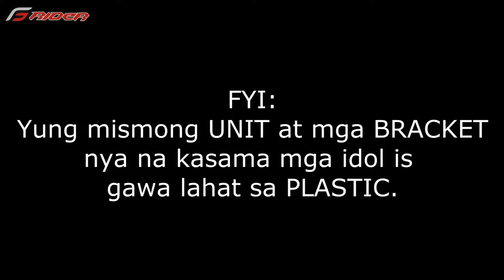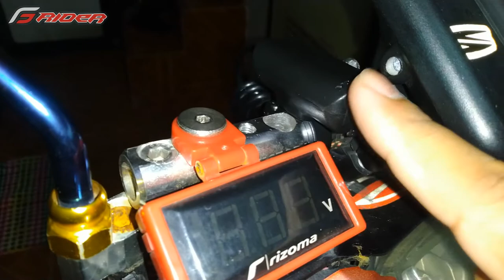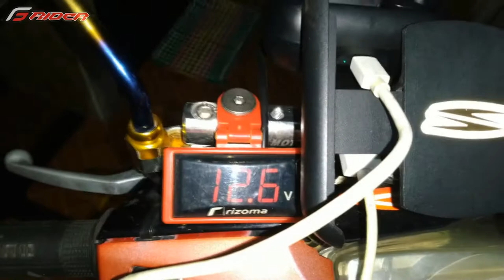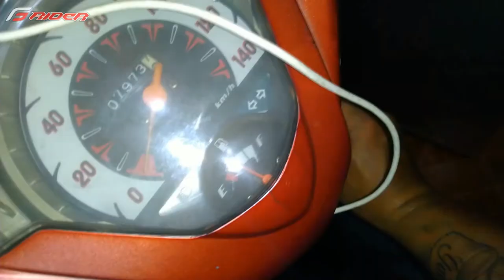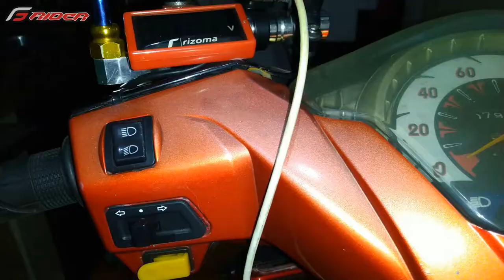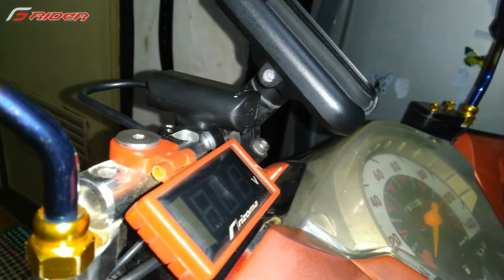INSTALLING MOTOWOLF USB CHARGER (BEAT CARB)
BEAT G RIDER